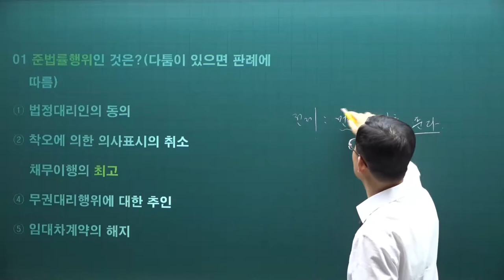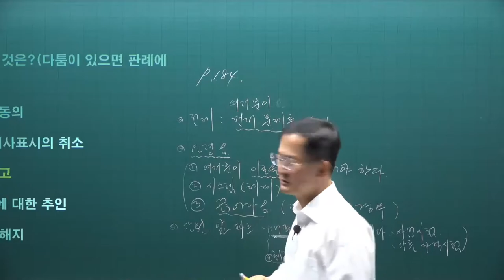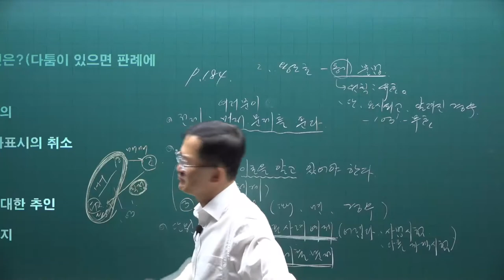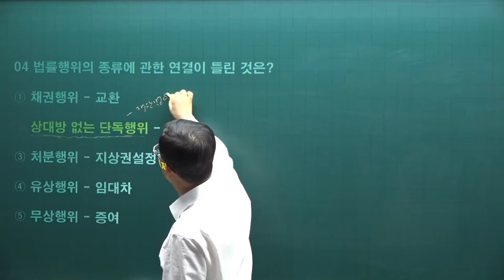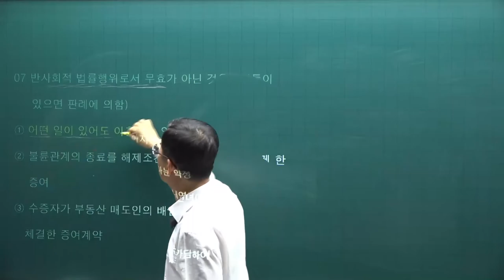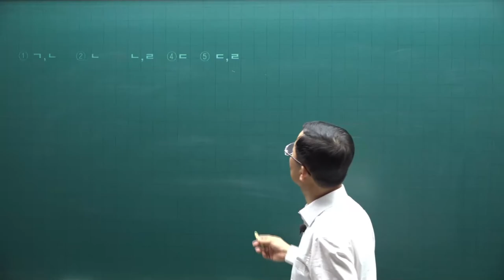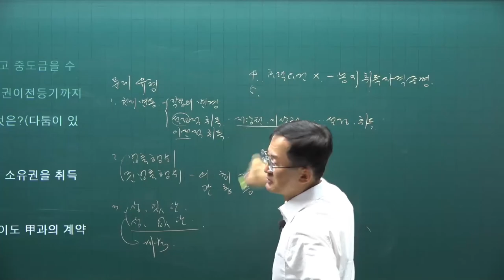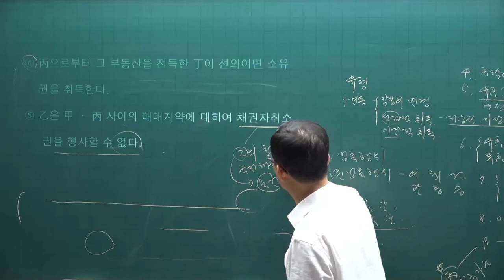[공전무] 2021년 공인중개사 민법 기출문제풀이 1강